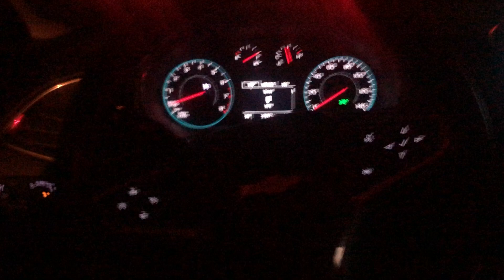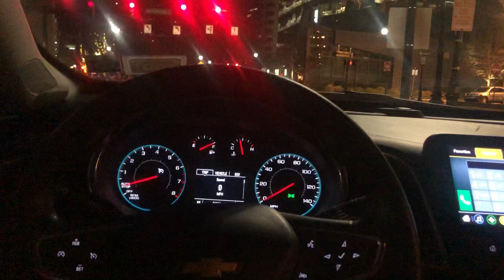👣 Trunt up pt2 🔥💯❤️